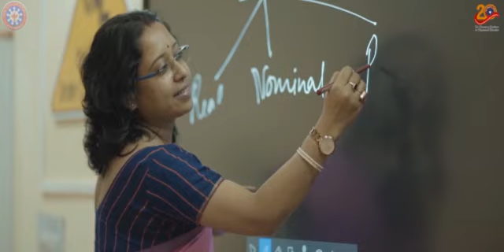Amarpuro Belaino Twi Lomkha Watwi Thagwi Paiphano Twi Pom Pom Ungjak